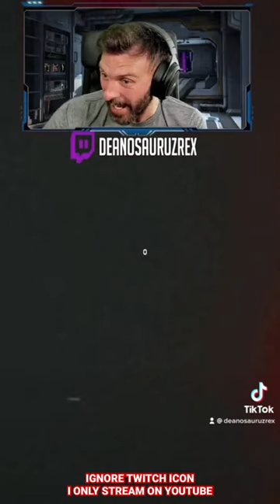Jump Scares Galore in The Fridge is Red